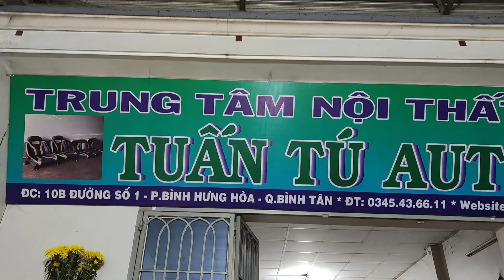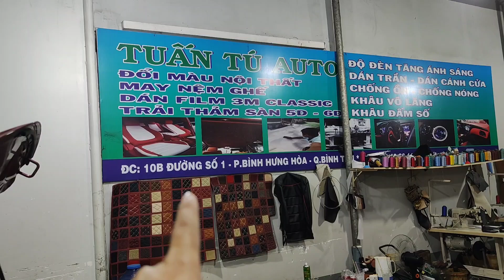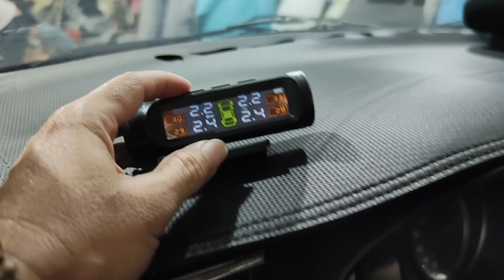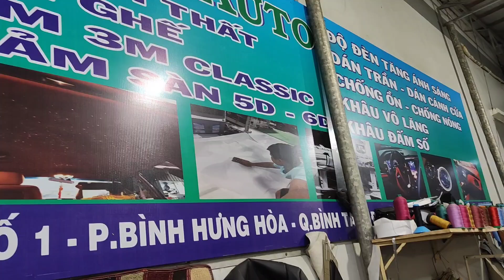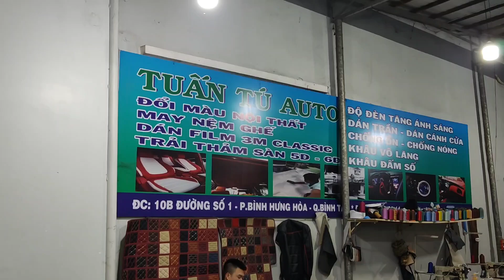Dạy bấy lâu nay tích góp Thay áo mới từ ghế nỉ lên bộ ghế da cho xe sáng sủa và sạch sẽ dễ vệ sinh